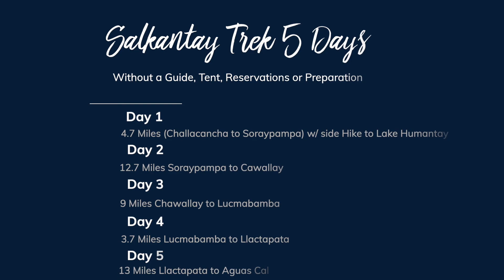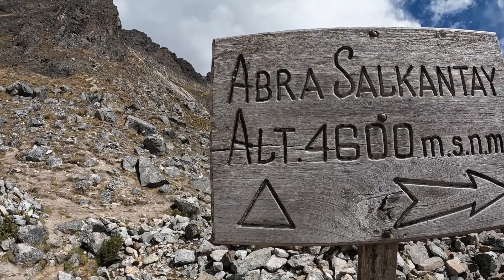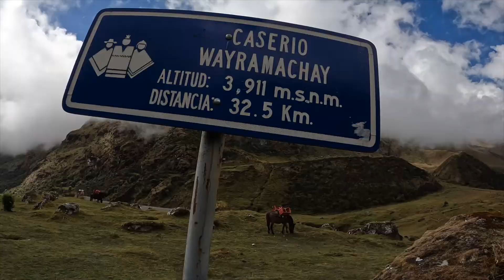SALKANTAY PASS - Day 2 of the Salkantay Trek (the Hardest Day)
We embarked on the Salkantay Trek 5 days without a guide, tent, reservations or any training what so ever.  The second day of the Salkantay Trek turns out to be the toughest, longest and hardest day of them all.  We summit the highest point through Salkantay Pass and trek 12.7 miles to the town of Chawallay.

Travel Vlog 10 | Salkantay Trek, Peru

Most places along the Salkantay Trek are first come first serve and priority goes to tour groups.  Book these places online to reserve a room.  You'll be thankful that you did.

Where to stay on Day 3 of the Salkantay Trek to Machu Picchu

Where to stay on Day 4 of the Salkantay Trail in Llactapata

Check out these blogs for more details on how to trek the Salkantay Trail without guides, tents or reservations.
Everything you Need to Know about the Salkantay Trek without a Guide, Tent or Reservation

We’re Jess and Joe and we sold all of our belongings, let go of our apartment on the beach and bought a one way ticket to South America.  The plan is to travel SA for the summer and see where this wonderful world takes us.